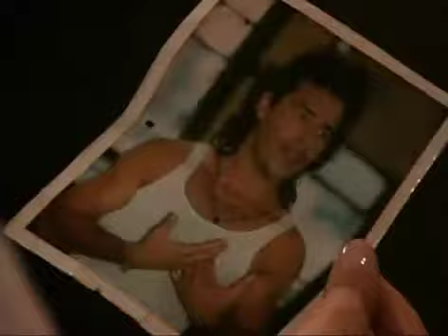Guiding Light August 22nd, 2007 [Stuck]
Guiding Light Wednesday August 22nd, 2007
Inside the Light - Stuck